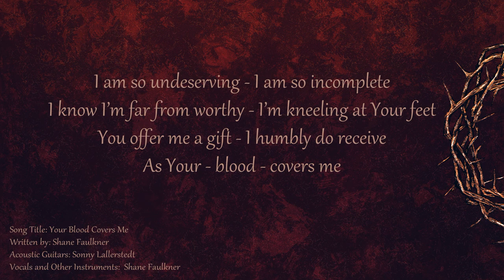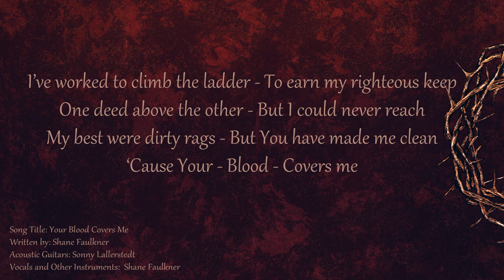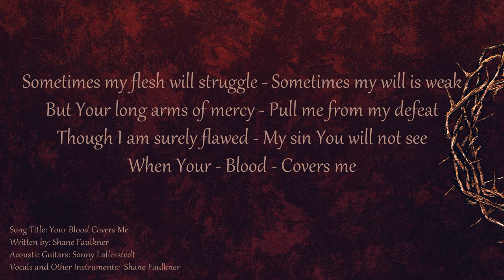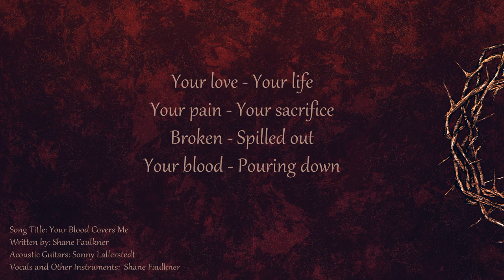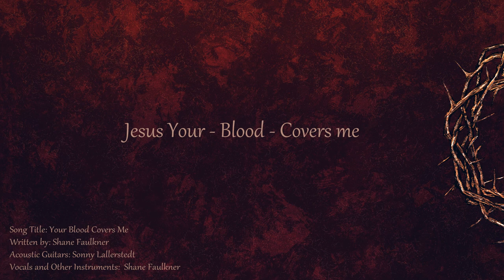Your Blood Covers me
Song Title: Your Blood Covers Me
Written by: Shane Faulkner
Acoustic Guitars: Sonny Lallerstedt
Vocals and Other Instruments:  Shane Faulkner